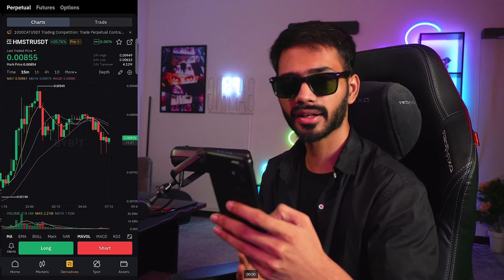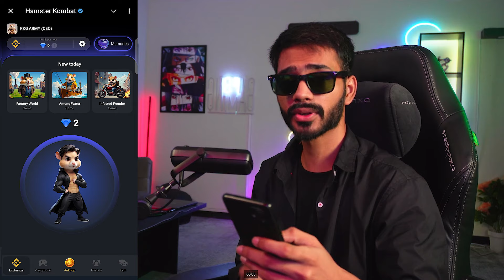$HMSTR SEASON 2 || 0 DAYS PROBLEM SOLVE | CHEATING IS BAD AIRDROP CUT || HAMSTER KOMBAT WITHDRAWAL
cheating is bad
Hamster Kombat ka Kitna Airdrop mile ga
0 days problem solve hamster kombat
How to withdraw hamster kombat
Hamster Kombat claim airdrop
Airdrop received in binance
How to withdraw in binance

Your Queries;

hamster combat

how to remove cheating is bad card

new update today hamster kombat

hamster kombat launched on bybit

hamster kombat on bybit

hamster kombat mining withdrawal kaise